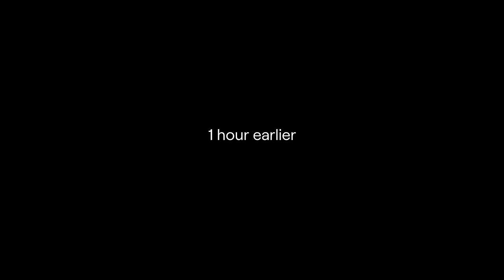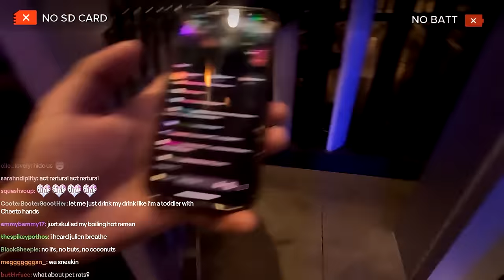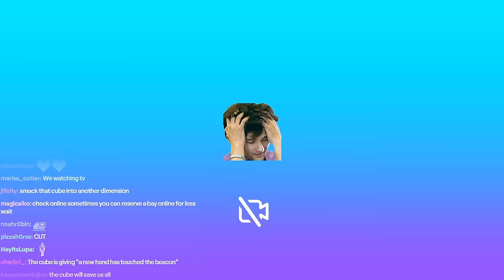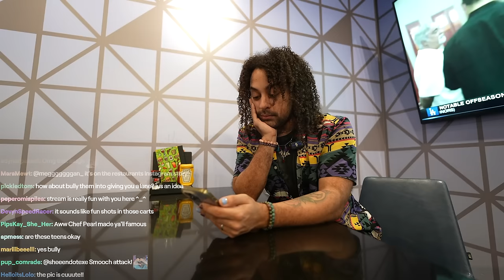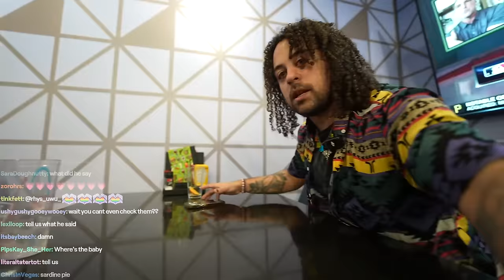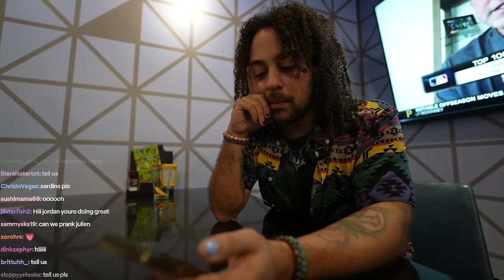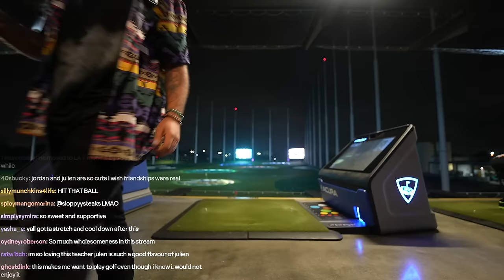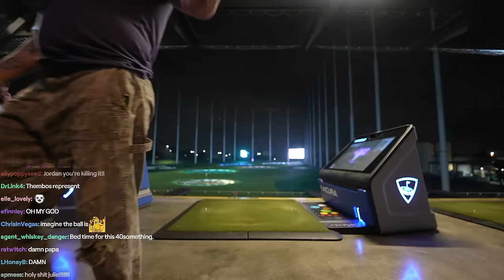we went to top golf // julien irl